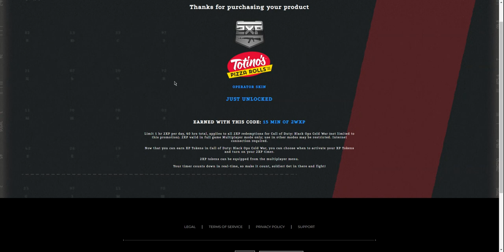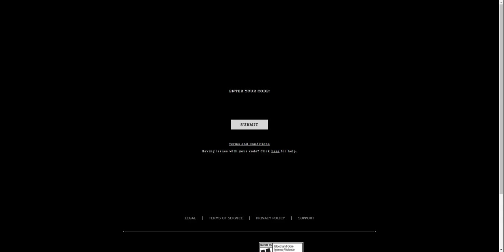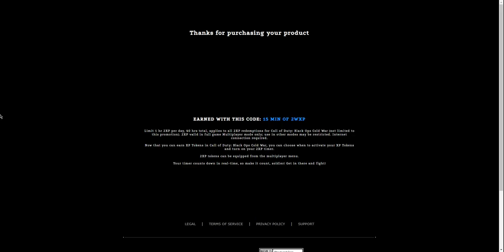Call of Duty Cold War Operator Skin & Calling Card W/ 15 MIN 2WXP Totino's Code!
Got my hands on some codes for a popular FPS game, from some pizza product!!!

( ͡° ͜ʖ ͡°)